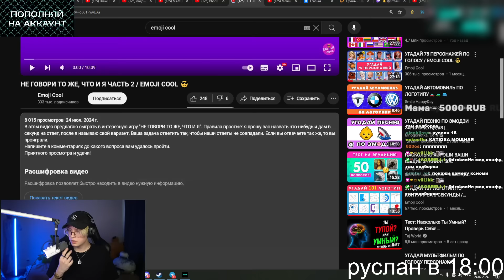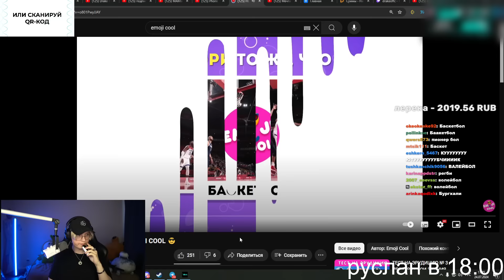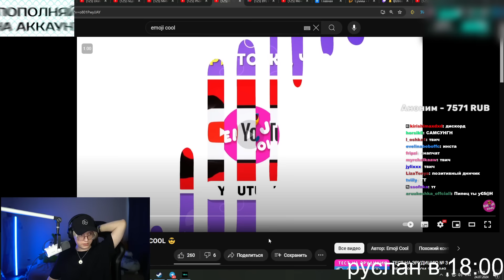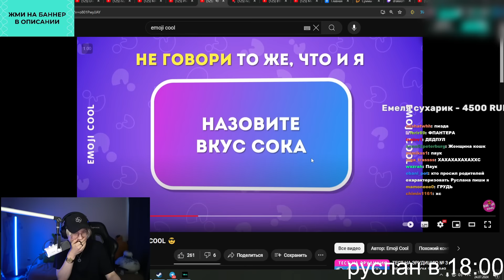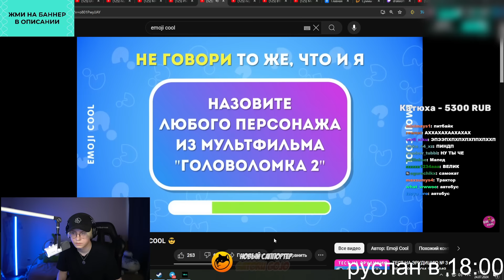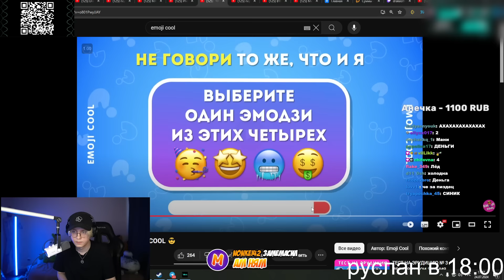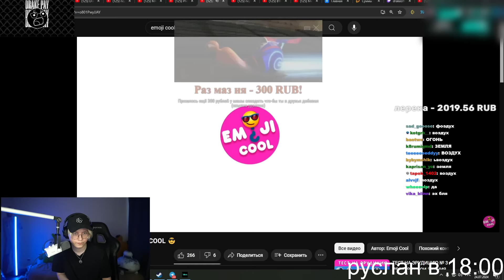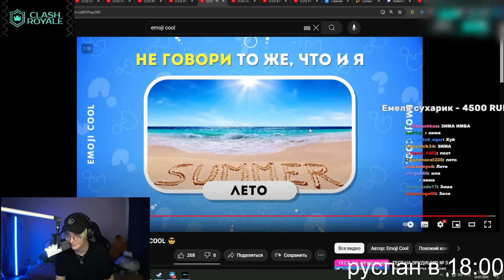ДРЕЙК СМОТРИТ - НЕ ГОВОРИ ТО ЖЕ, ЧТО И Я ЧАСТЬ 2 / EMOJI COOL 😎